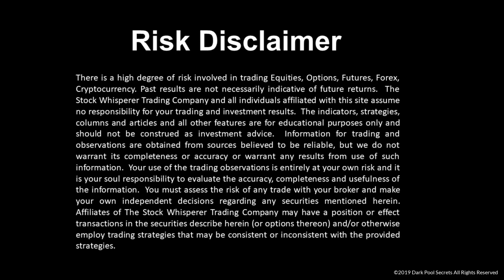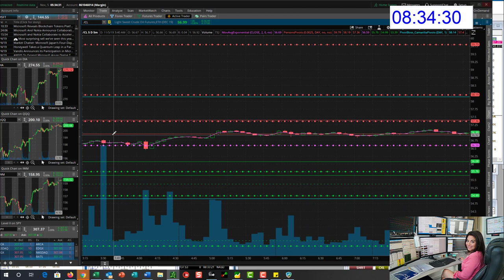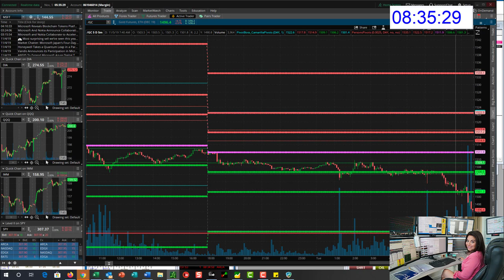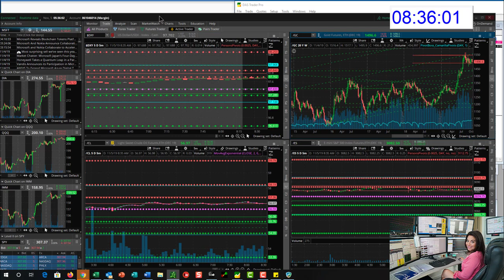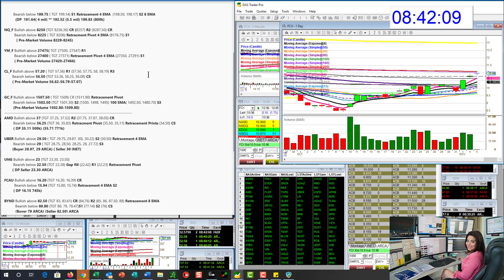whisperoftheday 11-5-19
The Stock Whisperer's Morning Whisper is:  $SPY $IWM $QQQ $ES_F $NQ_F $YM_F $CL_F $GC_F $AMD $UBER $UNG $FCAU $BYND $PTON $GE $UAA $GDX $FCX Get the App